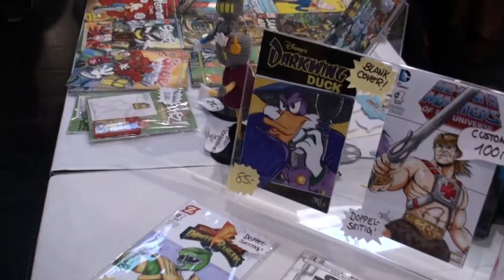German ComicCon 2015 - Eindrücke von XboxFront.de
Eindrücke von der German ComicCon 2015 in Dortmund.